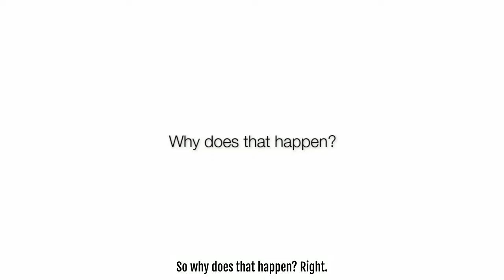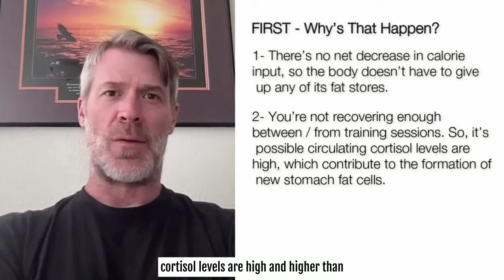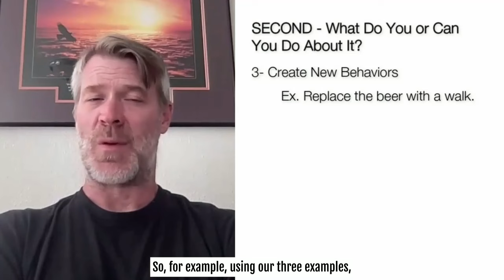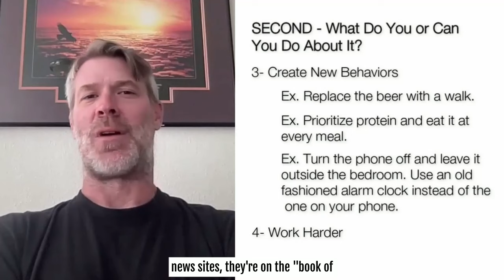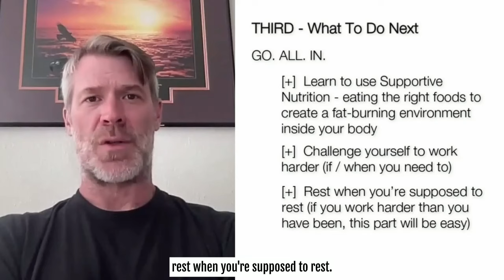Don’t see much difference on the scale or the tape from your kettlebell workouts? Here’s why…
Sometimes guys (and ladies) get confused and frustrated with their KB workouts.

And that’s because even though they see some increases in their training logs…

They only see minor changes in their appearances.

Sure, seeing more muscular shoulders, arms and an upper back is pretty cool…

But when the belly still hangs over the belt when you sit down…

It’s a reminder for many that things still aren’t as they should be.

So why’s that happen?

And more importantly, if that’s happening to you now, what can, or should you do about it to start seeing changes?

FIRST - Why’s That Happen?

For most, it’s pretty simple:

1- There’s no net decrease in calorie input, so the body doesn’t have to give up any of its fat stores.

2- You’re not recovering enough between / from training sessions. So, it’s possible circulating cortisol levels are high, which contribute to the formation of new stomach fat cells.

3- You’re not working as hard as you think you are.

SECOND - What Do You or Can You Do About It?

1- Take Ownership

Depending on your worldview, things either happen TO you…

Or FOR you.

I prefer to view life through the latter lens.

In order to decrease stress, if you haven’t done so already, I recommend you do the same.

2- Recalibrate Your Vision

As a result, you now see this as an opportunity to fine-tune your vision, identify behaviors that are no longer serving you and keep you from that vision.

For example, the idea of “Recomping” - losing fat, getting stronger, and building muscle - all in the same training program - with minimum focus on nutrition…

Is super-appealing to many guys - if not most.

But the truth is (unfortunately), that Recomping may not be a strategy that works for you, especially if you’re not seeing any change in your stomach area.

Here are some other examples that don’t serve many guys:

Ex. Drinking beer at night after work in front of the TV to “unwind’...

Ex. Eating whatever you want because you “work out”

Ex. Going to bed “early” but staying up late watching YouTube podcasts or other such stuff on your tablet or phone

3- Create New Behaviors

Once you’ve identified the behaviors keeping you from your vision, it’s time to replace them with new ones that close the gap between your vision and reality.

Ex. Replace the beer with a walk.

Ex. Prioritize protein and eat it at every meal.

Ex. Turn the phone off and leave it outside the bedroom. Use an old fashioned alarm clock instead of the one on your phone.

4- Work Harder

Some guys workout with their smart phone and it becomes a distraction.

They end up checking emails or Flakebook or sending texts between sets instead of staying focused on the matter at hand.

And some guys, through no fault of their own, have never been shown what hard work looks like.

So, programs with strict work / rest periods may be a better choice for both groups.

THIRD - What To Do Next

My recommendation here is simple:

GO. ALL. IN.

Determine that you are going to acquire the necessary skills to make your vision a reality.

[+]  Learn to use Supportive Nutrition - eating the right foods to create a fat-burning environment inside your body

[+]  Challenge yourself to work harder (if / when you need to)

[+]  Rest when you’re supposed to rest (if you work harder than you have been, this part will be easy)

And if you need a resource to make this happen, I’ll leave a link to one of my best 16-week programs for you in the description below. That way you’ll have the next 4 months covered.

And, I apologize in advance because if you’re like most guys who have used that program, you’ll end up having to buy new pants and maybe even new shirts because your waist will get smaller and your upper body will become more muscular.

Stay Strong,
Geoff